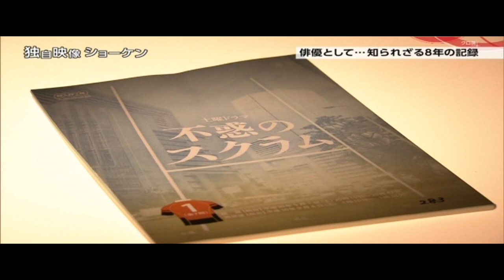ショーケン 1